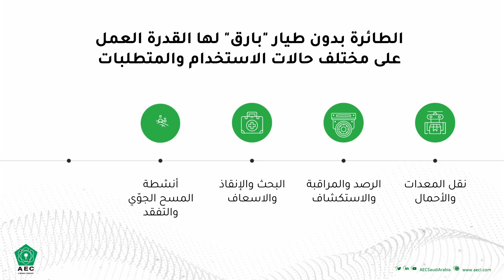طائرة بدون طيار (بارق)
"بارق" هي طائرة بدون طيار متعددة المحركات تعمل بالطاقة الهجينة فائقة التحمل وطويلة المدى وذات قدرة على رفع الأوزان الثقيلة.